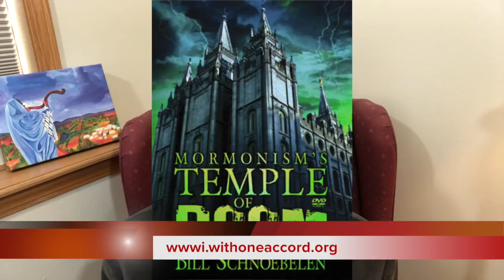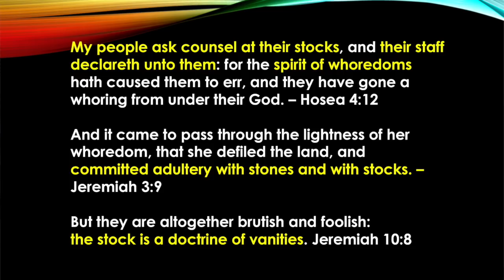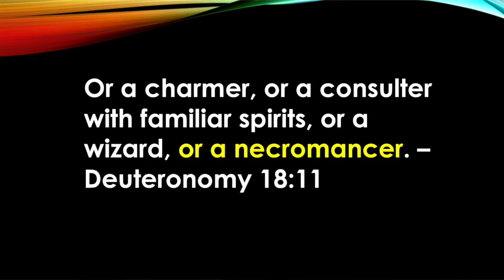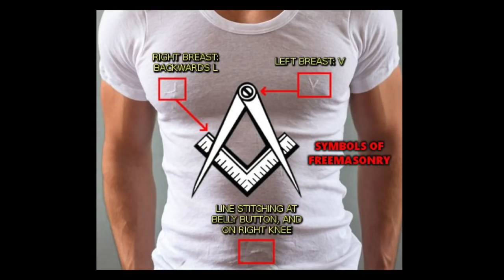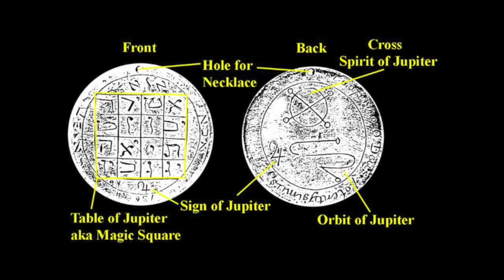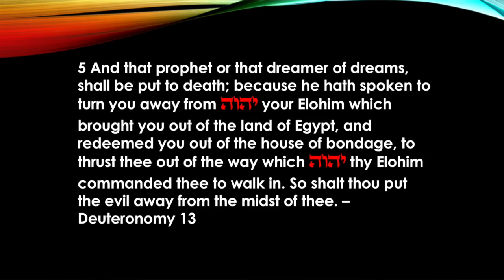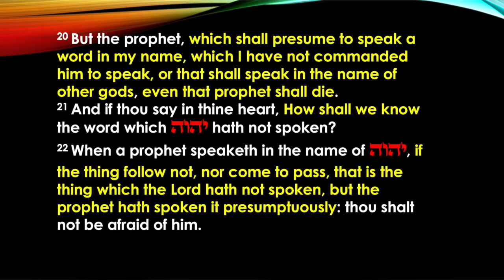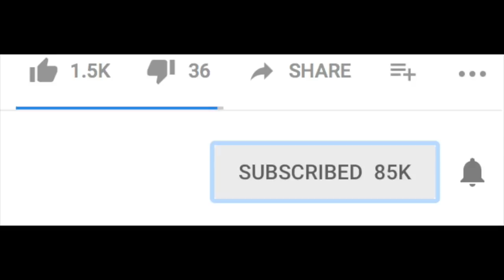JOSEPH SMITH WARLOCK PROPHET OF BAAL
Joseph Smith’s SECRET LIFE of OCCULTISM, MASONRY, NECROMANCY and RAPE started one of the most secretive pseudo-Christian cults in the world! How did this happen, and what are the spiritual forces under Mormonism’s Temple of Doom?

Behind the shining faces of LDS members & missionaries there lurks deep, dark occult doctrines of devils! LEARN how the entire foundation of the MORMON CHURCH rises and falls on the singular witness and character of Joseph Smith – and his many UN-Scriptural practices and teachings, and WHY some of the most ‘Christian’ aspects of the LDS church are a seduction and membership-building tool literally indoctrinating every active Mormon. Dr. Bill also examines the SCRIPTURAL CRITERIA for the calling and anointing of a TRUE PROPHET - and exposes WHY the so-called Mormon ‘prophets’ are nothing more than PROPHETS of BAAL! MORE FREE RESOURCES & TEACHINGS ARE LISTED BELOW.

Dr. William Schnoebelen spent five years in the CHURCH OF JESUS CHRIST OF LATTER DAY SAINTS and was ordained an elder, and served as Elder’s Quorum President in Milwaukee, WI in the early 1980s. He received his TEMPLE RECOMMEND and went through the endowments necessary to be sealed in a ritual ceremony at the Temple in Salt Lake City, UT in 1981. Finally, he served as a professional teacher for New Testament Studies in the LDS church educational system. He left the LDS church in 1985 after being gloriously saved by Yahushua Messiah – Jesus Christ, a few months earlier in 1984.

Since 1986 Dr. Bill has ministered to bring tens of thousands to salvation for the glory of Yahuwah while counseling pastors, teachers, congregation leadership and other ministries to prepare and equip themselves and their following brethren for victory in spiritual battle during these End Times. With the Ruach’s (Holy Spirit’s) leading, he founded With One Accord Ministries in 1992 to faithfully become an internationally recognized voice and Biblical-historical author and teacher. His Hebraic-Nazarite instructions on living the Set Apart life, Prayer Liberation, Healing and Spiritual Warfare continue adding to the dedicated Believer’s spiritual arsenal for today. He has authored eight books, numerous DVD teachings and helped hundreds of thousands learn the truth of Yahuwah’s Word through his website and YouTube Channel. Often a featured speaker at UFO, Deliverance and Spiritual Warfare Conferences and Teaching Seminars, Dr. Bill also ministers on secular, Hebraic and Christian Television and Radio. An EX-member of the Illuminati and NWO, he is considered an authority on UFOs, alternative religions, cults and the occult. A long-time student of health and nutrition, he earned his Naturopathic Doctorate Degree and became a Certified Natural Health Professional in 2004. With a deep spiritual love for Yahuwah and His people, Dr. Bill shares many Prayer and Spiritual Warfare teachings, Torah and Hebraic Scripture Studies, lessons in Apologetics and health teachings as Free Resources on his website, along with his best-selling books and DVDs that support WOAM’s outreach programs.

HUNDREDS of FREE RESOURCES are available, including Feature Articles, Tracts, Audio/Radio Programs (archived) as well as TEACHINGS & PRAYERS to RENOUNCE UnRighteous Soul Ties and UnRighteous HEADSHIP ties to cults.

MORE IN-DEPTH INFORMATION…
THRONE OF FOOLS (DVD)

…FEATURE ARTICLES!

LIVE! ON OMEGAMAN RADIO – FALLEN ANGEL SEDUCTIONS!

THANK YOU DEAR FRIENDS & PARTNERS FOR YOUR CONTINUING PRAYERS, LOVE & FINANCIAL SUPPORT. TOGETHER, WE ARE CHANGING SPIRITUAL DESTINES – ONE PRECIOUS SOUL AT A TIME!